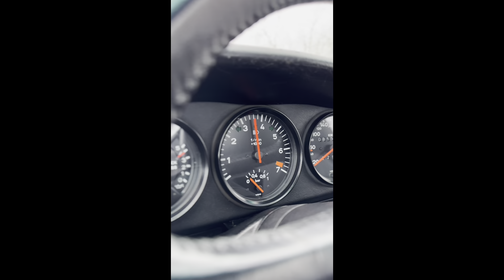1989 Porsche 930 G50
1989 Porsche 930 G50